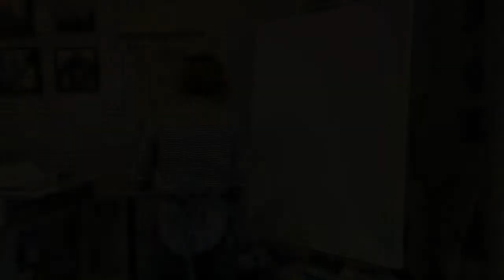Visual Artist, Michelle Lindblom acrylic painting "Out of the Shadows".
Visual artist Michelle Lindblom documents the painting process and evolution of her acrylic painting "Out of the Shadows" using time lapse. There are several intervals where she talks about the work as it progresses. She chose Imogen Heap's instrumental version of "Little Bird" to accompany the video.